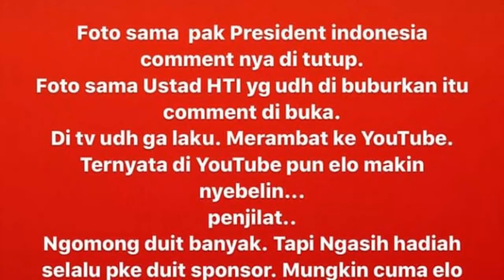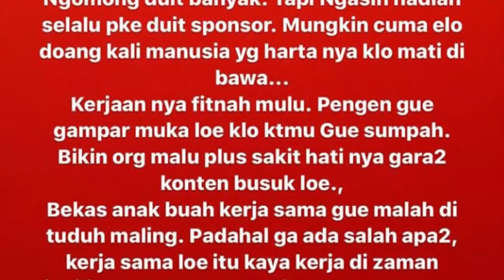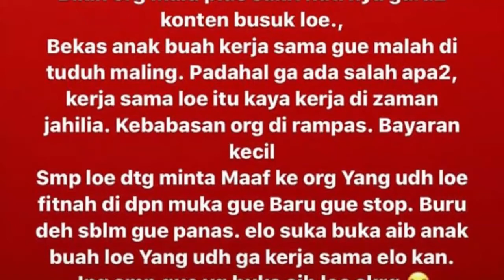VIRAL HARI INI~Diduga Diledek Nikita Mirzani, Baim Wong Angkat Suara